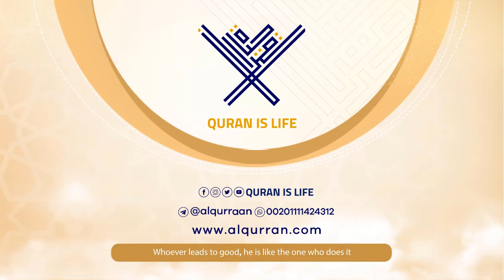surah Al-Qadr { calm recitation } {{97}} Reader Mohamed Siddiq El-Minshawi